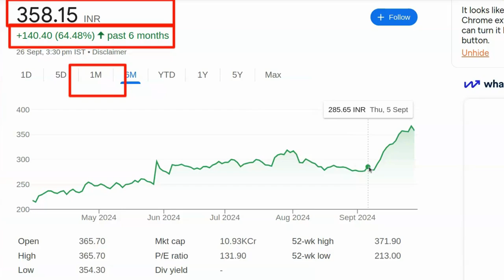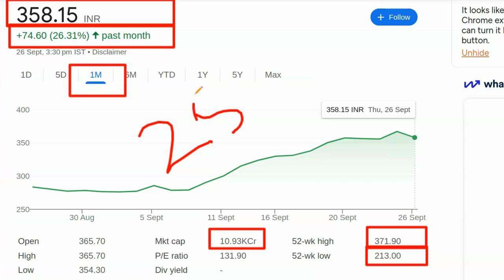Kal ke liye konsa share kharide | Best share to buy today in India | Konse share me invest kare